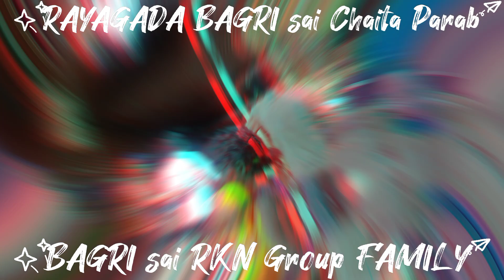RAYAGADA Bagri sai Chaita parab enjoy koraputia dhemssa Dance🥭🥭🥭🥭🥭🥭🥭🥭🥭🥭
RAYAGADA Bagri sai RKN GROUP FAMILY Dance
YouTube channel I'd
Facebook I'd
Instagram I'd